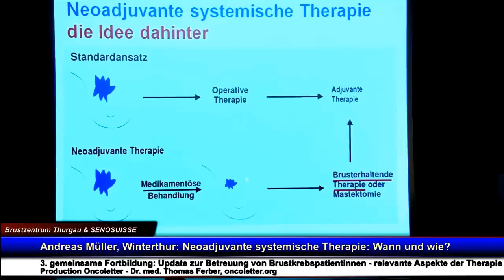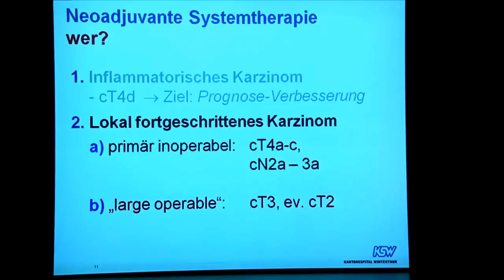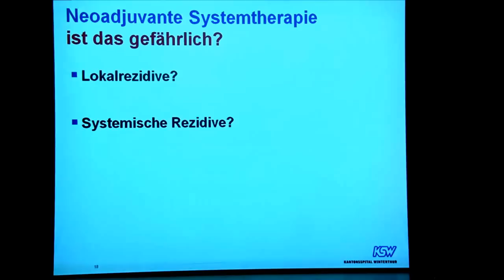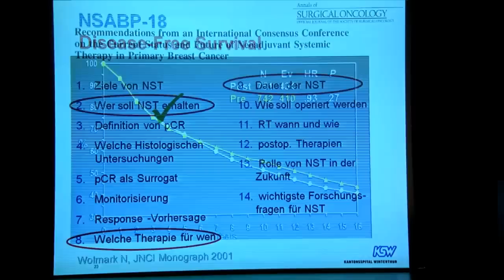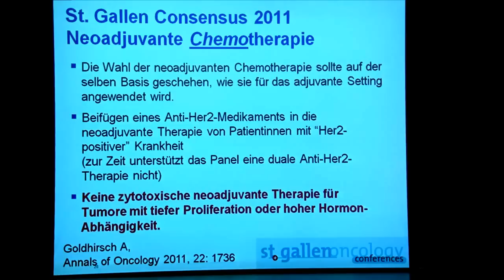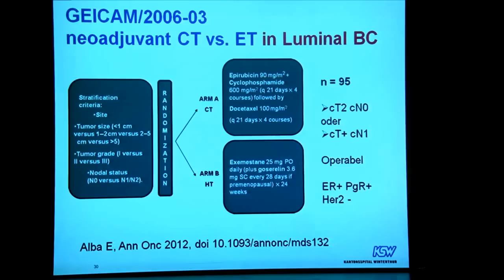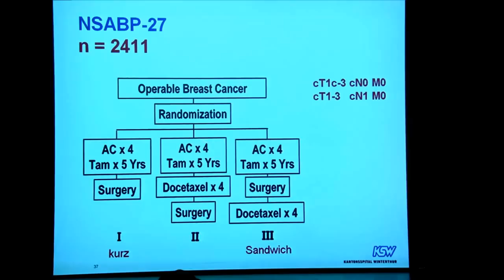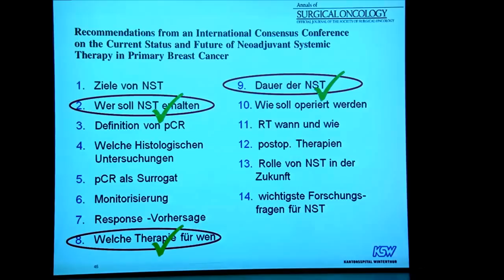Andreas Müller, Winterthur: Neoadjuvante systemische Therapie: Wann und wie?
Brustzentrum Thurgau & SENOSUISSE: 3. gemeinsame Fortbildung: Update zur Betreuung von Brustkrebspatientinnen - relevante Aspekte der Therapie